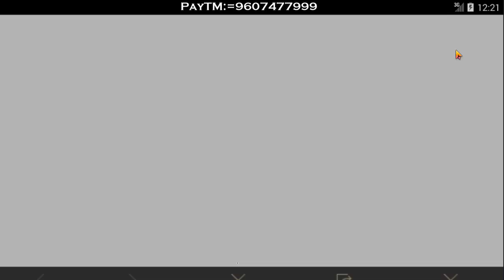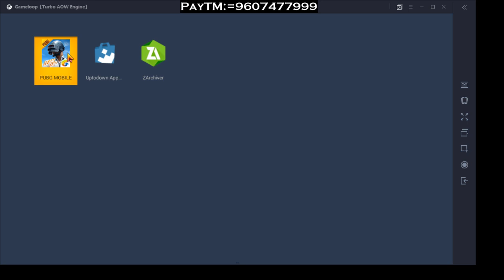pubmobilelive PUBG MOBILE LIVE | HAPPY INDEPENDENCE DAY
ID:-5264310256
STREAM TIMEMING 9:00 AM TO 2 PM

BHA MERE STREAM KA APAKA SABKA BAHUT SWAGT HAI

 📌 Sagar singh - 34Rs

💻 I7 2600K
💻 HDD 500GB
💻 RAM 8GB
💻 GPU GT 1030 2 GB